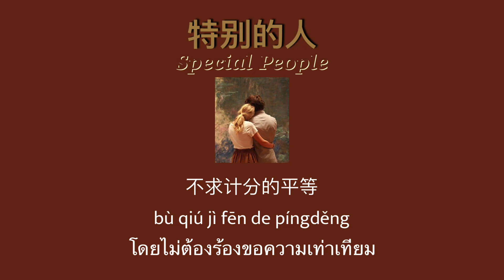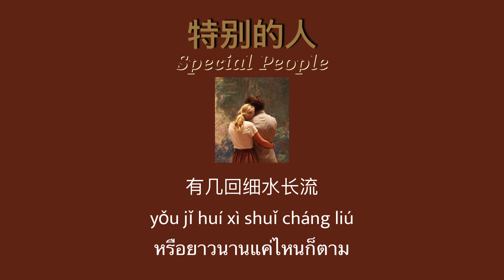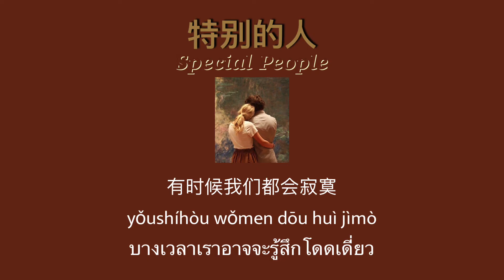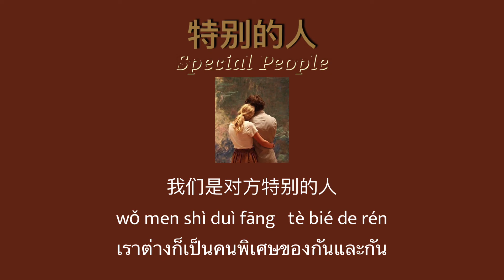THAISUB-PINYIN | แปลเพลง《特别的人》Special People—方大同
《特别的人》Special People

演唱：方大同
作词：方大同
作曲：方大同

Thai Sub: จีนดีออก • 棒棒中国